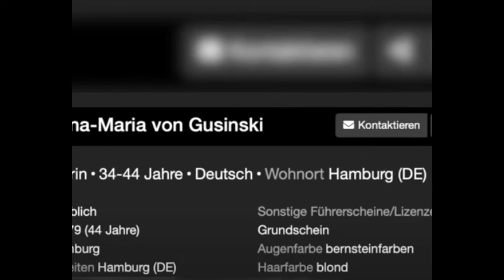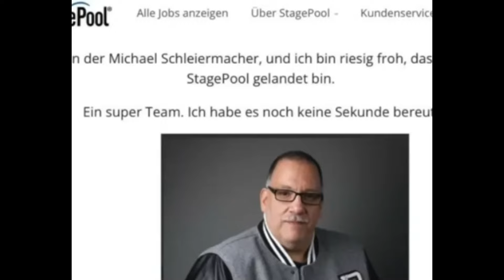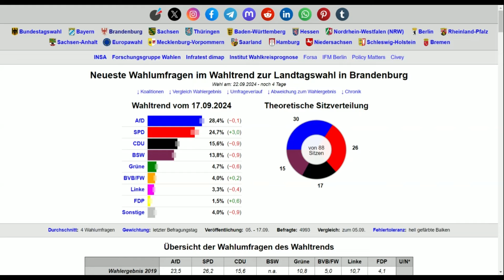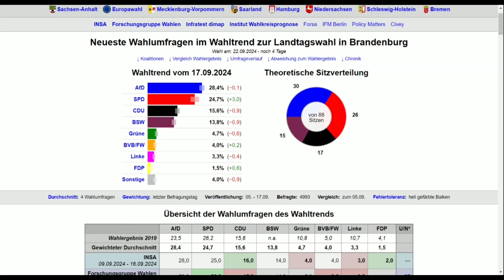Die 100..... Was Deutschland bewegt !!! Meine Meinung dazu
Die neue Sendung von WDR und NDR Die 100 Was Deutschland bewegt ! war voll gegen die demokratisch gewählte Partei AfD ..
Es war erschreckend.   Und die 100 Bürger waren teileweise Laienschauspieler von der ARD